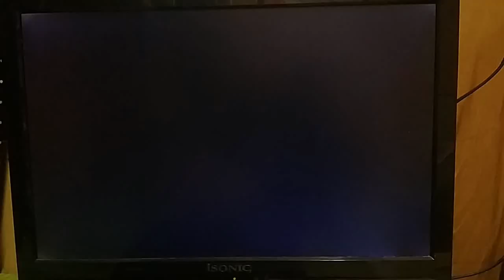All About Men Live In Genting 2010 (男人魅云顶演唱会) Promo (2010) #2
From "Suspects In Love" 2010 Malaysia DVD.